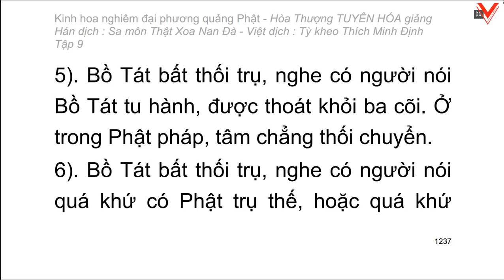Kinh hoa nghiêm - hoà thượng Tuyên Hoá giảng giải - Tập 9/25 (tiếp theo)